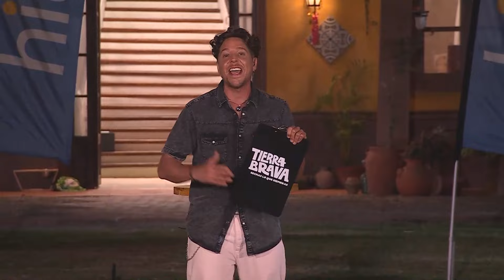Compencia por equipos | Tierra Brava | Canal 13